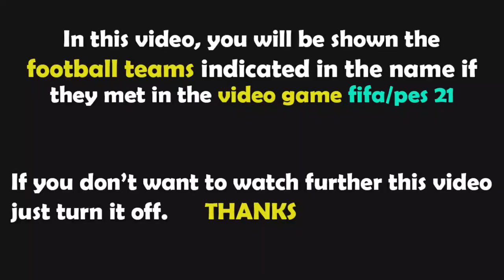PES 2021 Gameplay | Fenerbahçe - Ümraniyespor - 2022/23